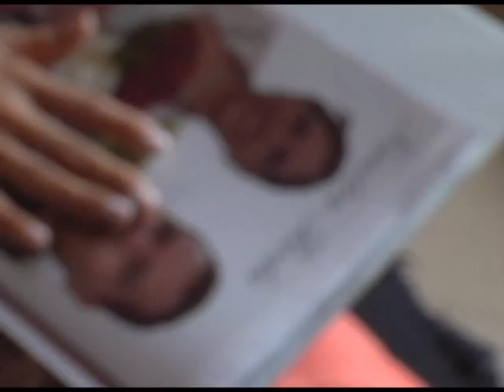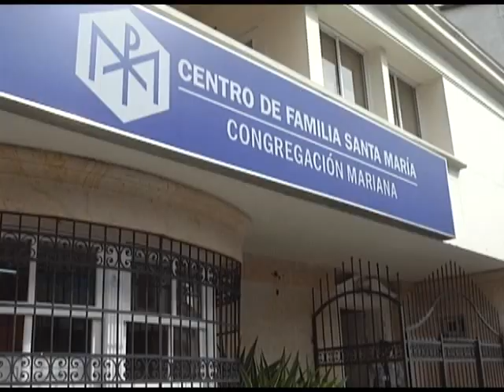Me separé, ¿qué hago?